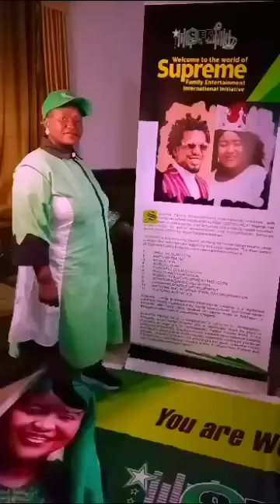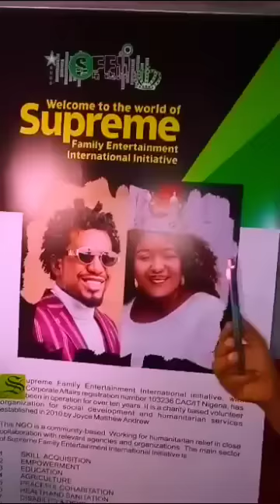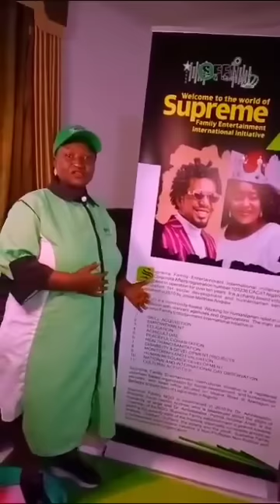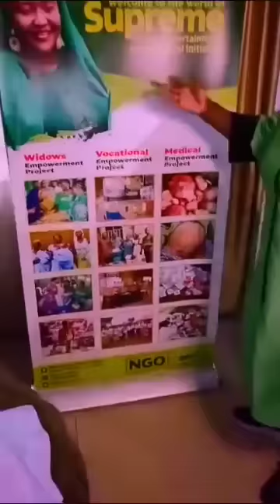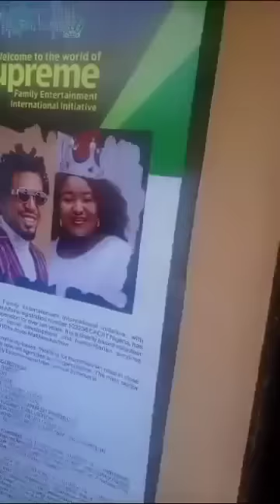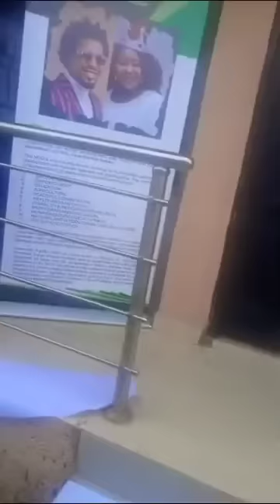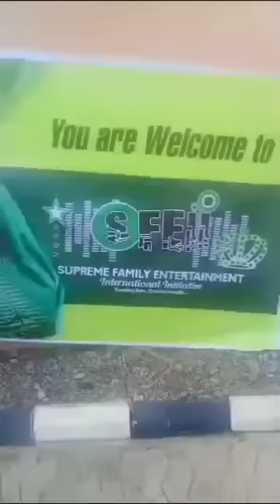MONEY DISBURSEMENT: SUPREME DISBURSEMENT AUGUST |uaag funding disbursement (UAAG GRANT)